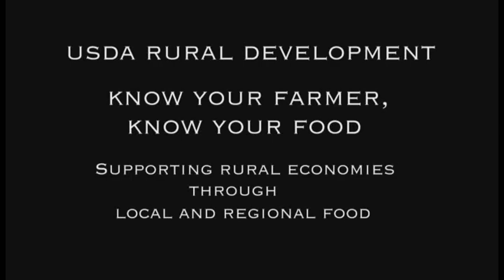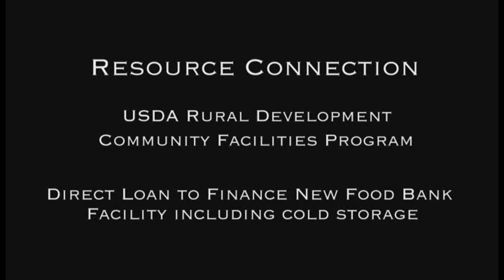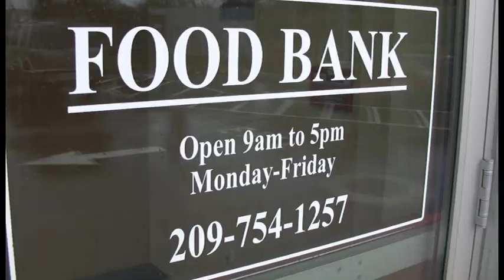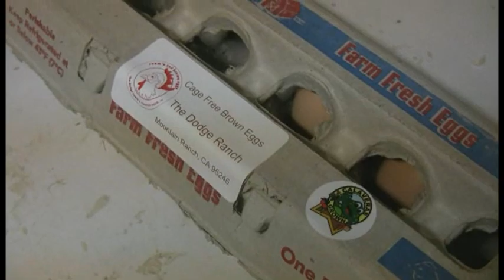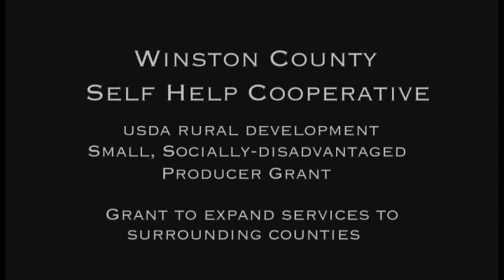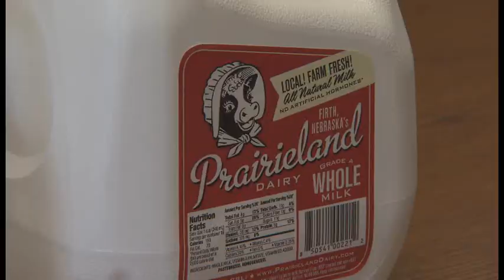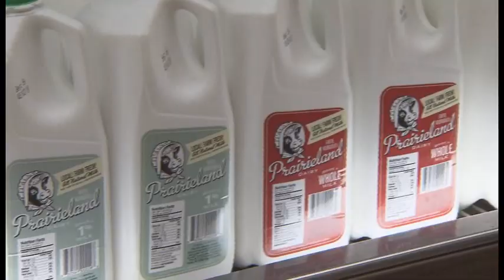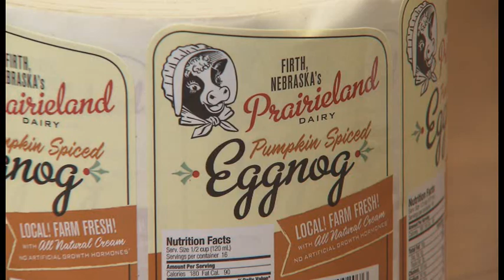Know Your Farmer, Know Your Food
-This video describes how Prairieland Dairy of Hallam, Nebraska, applied for and received a Business and Industry Program Guaranteed Loan from USDA Rural Development to purchase a milk processing facility and increase the production and sales of local milk products.
-This video describes how the Winston County Self-Help Cooperative of Winston County, Mississippi, applied for and received a Small, Socially-Disadvantaged Producer Grant from USDA Rural Development to expand their business and agricultural education program to farmers and young people in the surrounding counties.
-This video describes how the Resource Connection Food Bank in Calaveras County, California, applied for and received a direct loan from the Community Facilities Program from USDA Rural Development to finance cold storage in their facility, enabling them to provide more fresh foods to their clients.